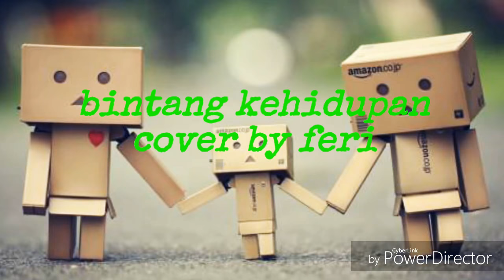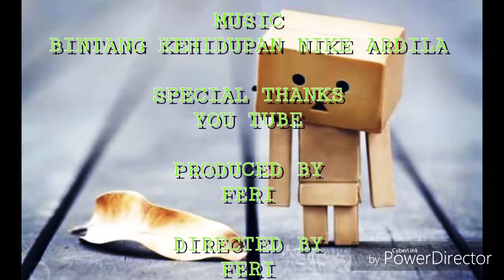Bintang kehidupan cover by feri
Bintang kehidupan adalah sebuah lagu ciptaan Nike ardila yang pada saat sangat populer di era itu